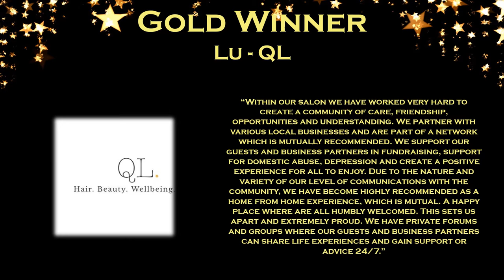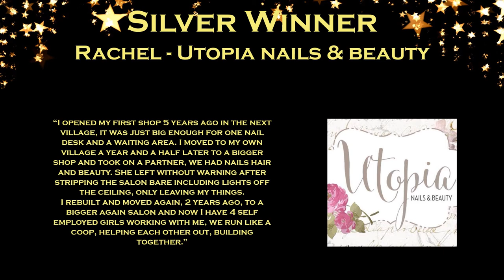Community Champion of the Year 2020